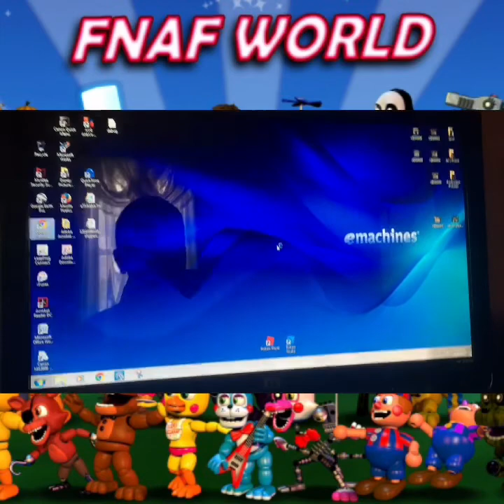Getting there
Lol